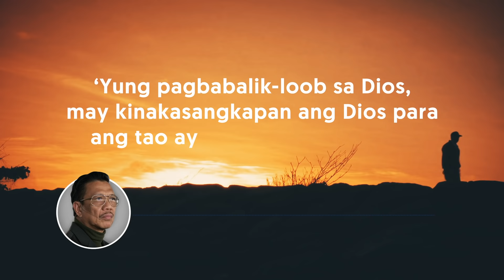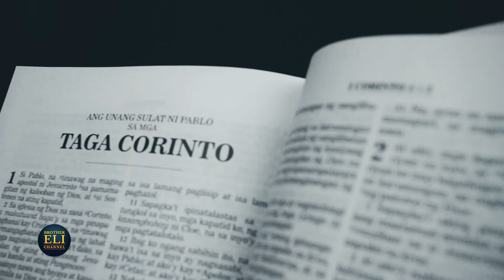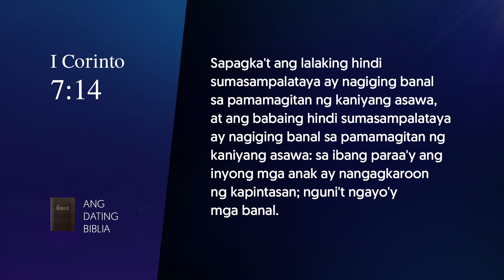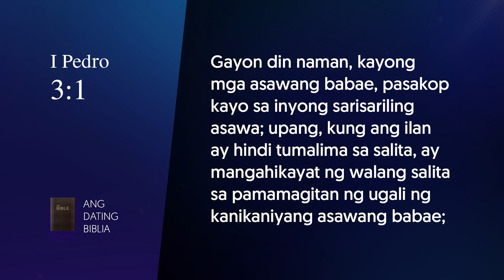Paano mahihikayat ang kapuwa na magbalik-loob sa Dios? | Brother Eli Channel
In this video, Brother Eli shares the biblical way of encouraging other people to turn back to God.